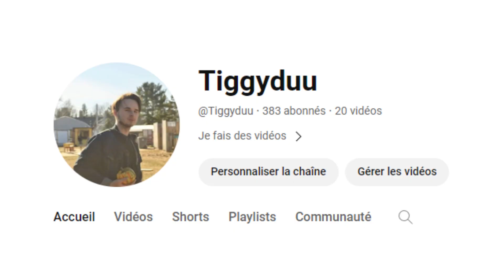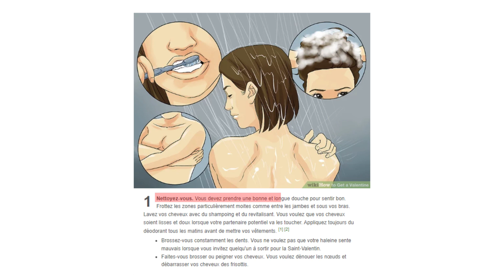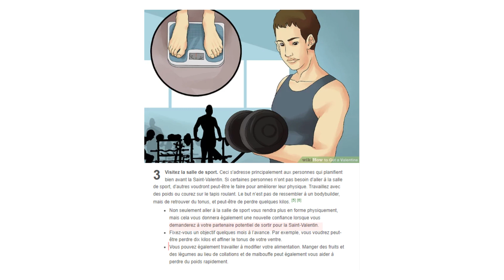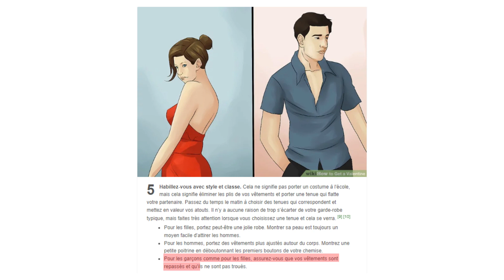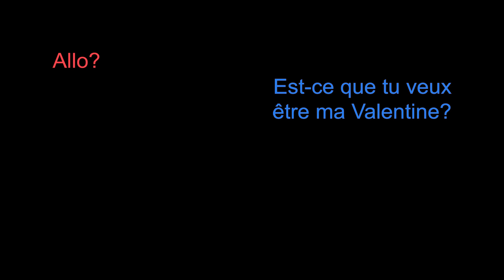Comment être un bon Valentin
Grâce à un article de WkiHow, je deviens le meilleur Valentin.